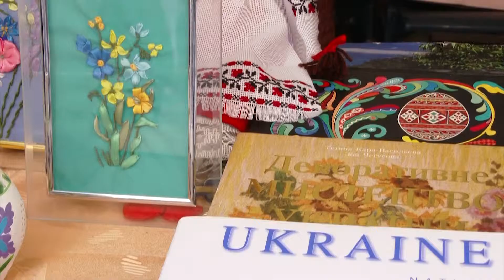Украинская община рада принять всех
По национальности Грануш Арабян армянка. Но получилось так, что окончила филиал украинского университета в Ереване. Спустя время стала частью украинской общины.